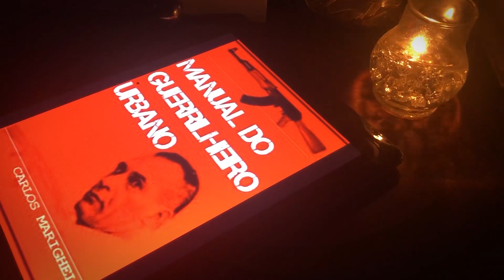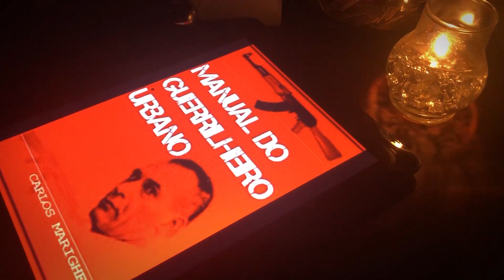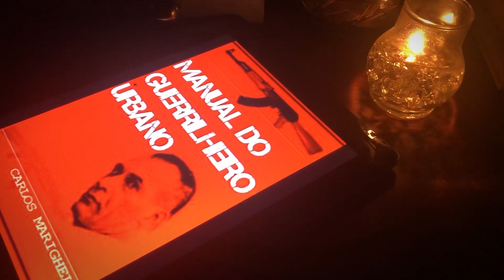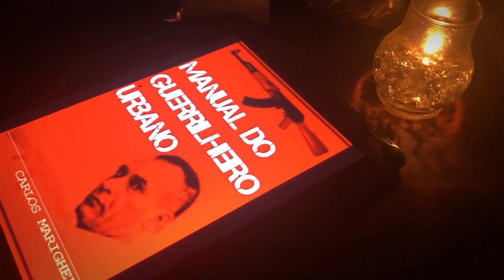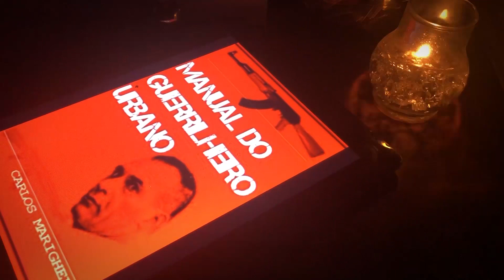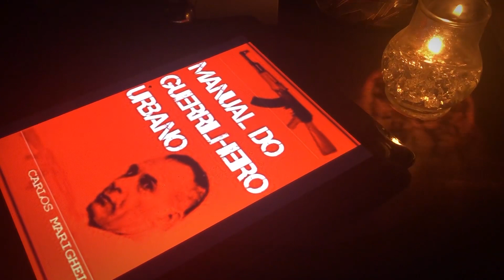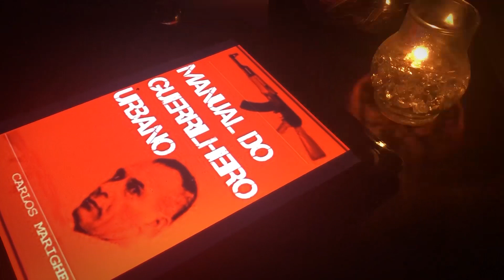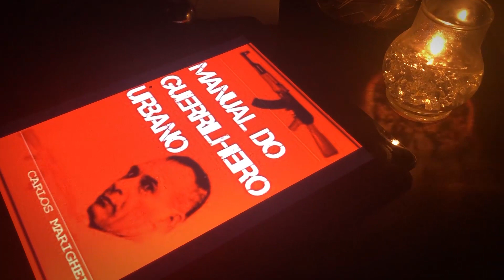Manual do Guerrilheiro Urbano [PARTE 2] Carlos Marighella - (audio livro)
PARTICIPE DO PRIMEIRO CURSO ONLINE E GRATUITO DO REVOLUÇÃO COLUNISTA: Fascismo, Antifascismo e Violência.
O Manual do Guerrilheiro Urbano, publicado em junho de 1969, foi uma das mais divulgadas obras de Carlos Marighella, para servir de orientação aos movimentos revolucionários comunistas que queriam utilizar de táticas de guerrilha. Circulou em versões mimeografadas e fotocopiadas, algumas diferentes entre si, sem que se possa apontar qual é a original. Nesta obra, detalhou táticas de guerrilha urbana a serem empregadas nas lutas contra governos. Nos anos 1980, a CIA (Central Intelligence Agency), dos Estados Unidos, com intenção de entender e combater com eficácia os movimentos terroristas e militância armada anti-governista, fez traduções em inglês e espanhol para distribuir entre os serviços de inteligência do mundo inteiro e para servir como material didático na Escola das Américas, por ela mantida, no Panamá.

Carlos Marighella (Salvador, 5 de dezembro de 1911 — São Paulo, 4 de novembro de 1969) foi um político, escritor e guerrilheiro comunista marxista-leninista brasileiro. Um dos principais organizadores da luta armada contra a ditadura militar brasileira (1964–1985), Marighella chegou a ser considerado o inimigo "número um" do regime. Foi cofundador da Ação Libertadora Nacional, organização de caráter revolucionário

No episódio de hoje do Leitura Dinâmica aqui no Revolução Colunista, a SEGUNDA parte da leitura do livro O MANUAL DO GUERRILHEIRO URBANO de CARLOS MARIGHELLA

** Toda semana aqui no Revolução, um trecho de um livro, artigo ou texto relevante para você conhecer e ouvir enquanto lava louça, cozinha, dirige ou até antes de dormir ;)
Tem sugestões de livros que devemos publicar aqui? Deixe sua dica nos comentários.

*** Apoie nosso canal, seja um patrocinador colaborando a partir de R$10 e faça esse projeto acontecer. Aqui ó